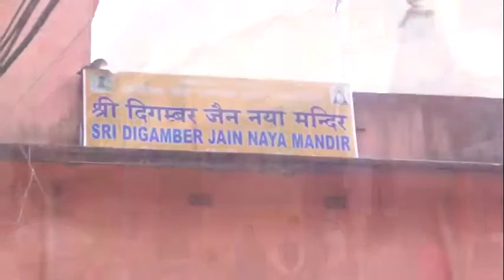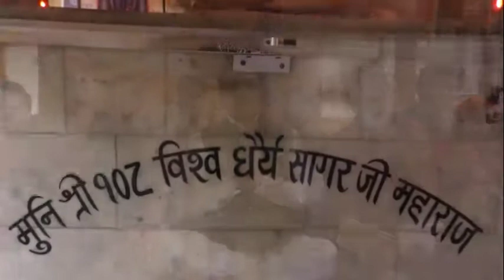वाह ज़िन्दगी द्वारा ,पश्चिम बंगाल के वाली हप्ता बाजार जैन मंदिर के दर्शन।🙏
Video from Sabita Jain